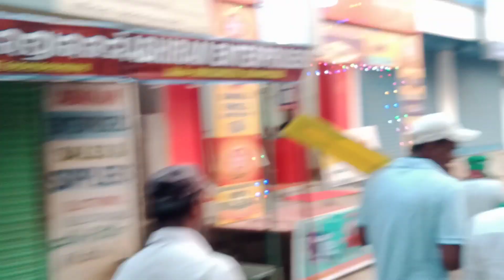Nabinpattnaik 💁 ll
💁 Assalamualaikum

Welcome To @MATLUBVLOGGER

My phone 🤳 CPH2495
My phone 📷 INNOVATIVE AI CAMERA
My Phone 🤳 Delighted By Oppo Mede In India